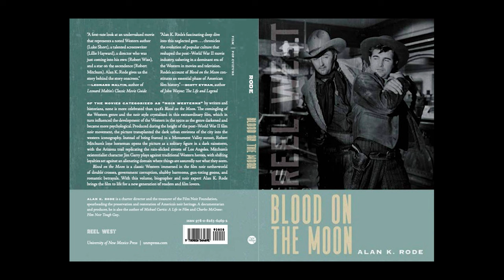HOLLYWOOD ICONS: The Warner Brothers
Author Chris Yogerst joins the podcast to discuss his new book THE WARNER BROTHERS about the four brothers who founded the Hollywood Studio.  And joining in the discussion is Alan K. Rode, author of MICHAEL CURTIZ: My Life in Film.  In this lively discussion, we recount the impact each of the four brothers (Harry, Albert (Abe), Sam, and Jack) had not only in creating the studio but also in creating the Hollywood film industry.

Purchase Links:

THE WARNER BROTHERS book

MICHAEL CURTIZ: A LIFE IN FILM book

JACK L. WARNER: THE LAST MOGUL DVD

Join our new PRIVATE group today and receive early release news & updates, exclusive videos and podcast outtakes, and promotions for free Blu-rays.